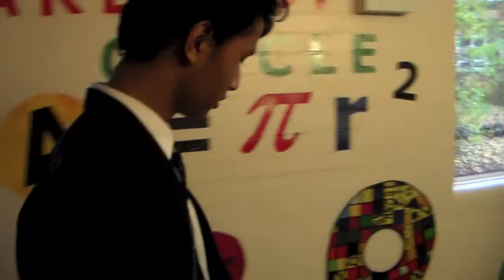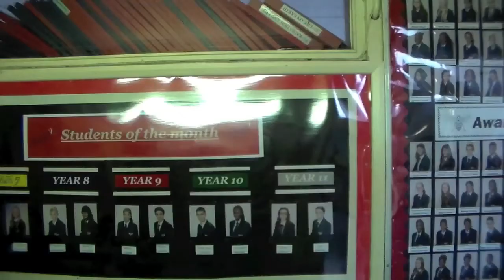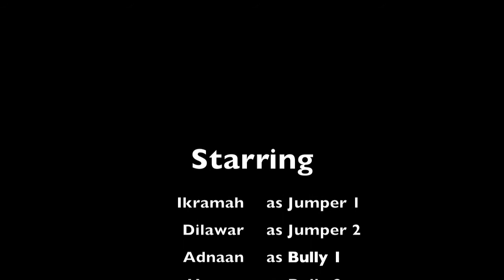Jumper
Film made for Icknield High School.